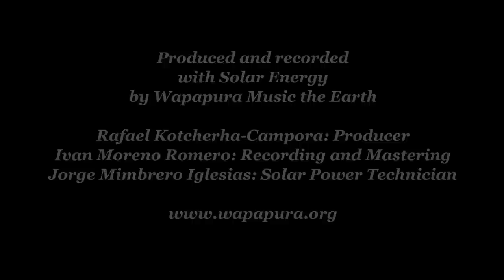The Dance (desaturated version)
This is a video from the first live concert of the Acoustic Compass ensemble. The recording was made by Wapapura, in Albayzin, Granada on the 13th of May 2011. The composition is by Oded Tzur

Acoustic Compass are:

Michalis Cholevas: Ney, Saz, Tarhu
Bassem Alkhouri: Kanun, voice
Rembrandt Frerichs: Piano, Shruti box
Tony Overvater: Double Bass
Oded Tzur: Tenor Saxophone